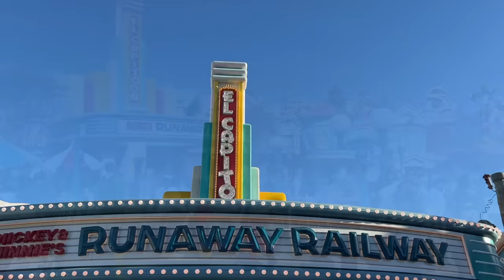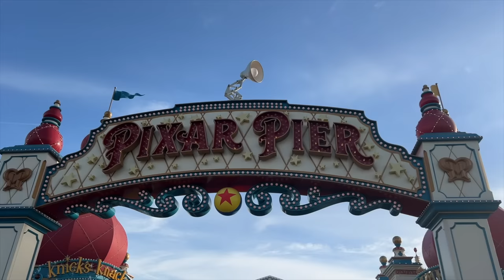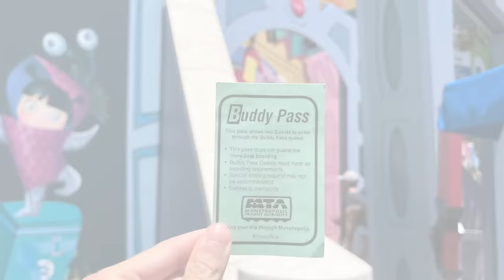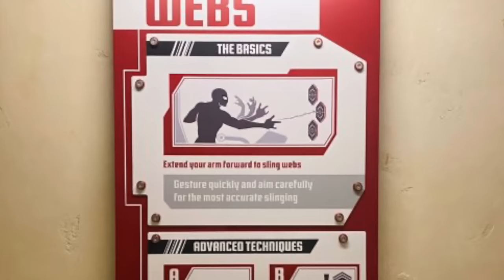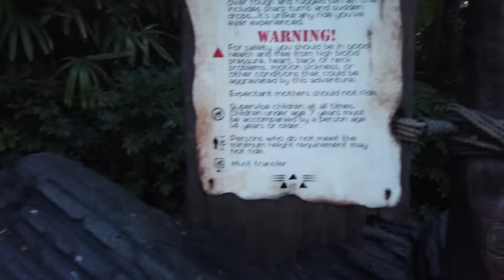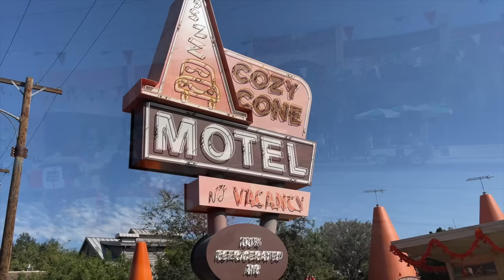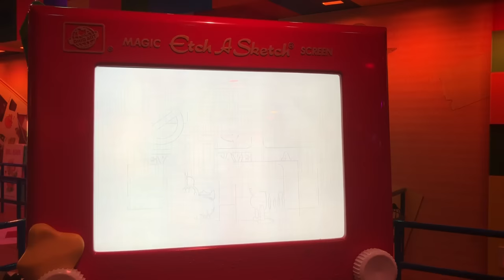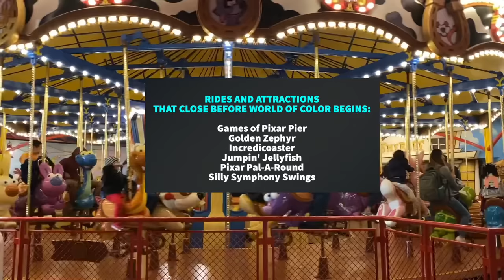50 Disneyland Ride Hacks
Did you know you can make your next Disneyland visit ten times BETTER… just by learning about the BEST ride hacks around? Don’t worry — we’re gonna fill you in on ALL of ‘em TODAY, here on DFB Guide.